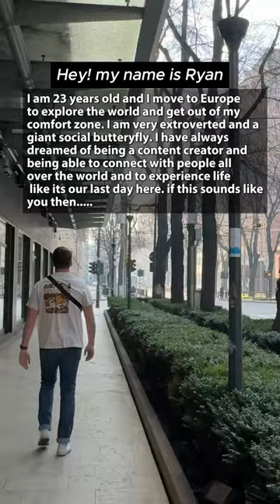Collect Travel Friends 35/1000! (epic)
about me:
My name is Ryan and I am on a journey of a lifetime. I packed up everything I own and move to Italy for 3 years to create content and explore the beautiful and wonders of Europe!